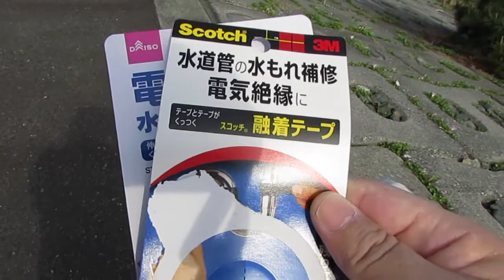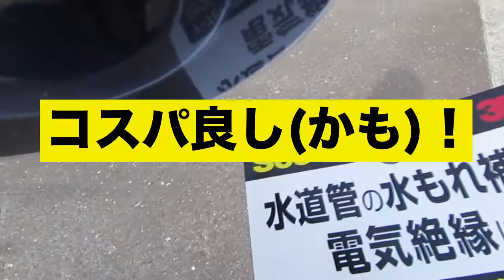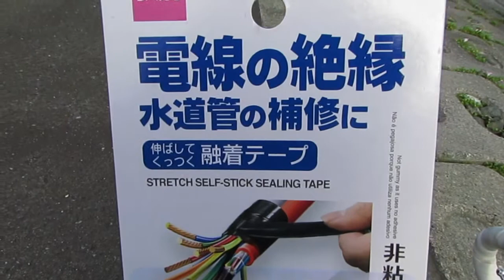[自転車乗るお] なんとここにバーテープ止める融着テープを安く売っとってびっくり !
自転車乗るおの自転車動画。ドロップハンドルに巻くバーテープを止める融着テープをまたスコッチのを買おうと思っていたら、ダイソーで売っているのを発見。安いので、使い勝手が良ければ助かります。自転車